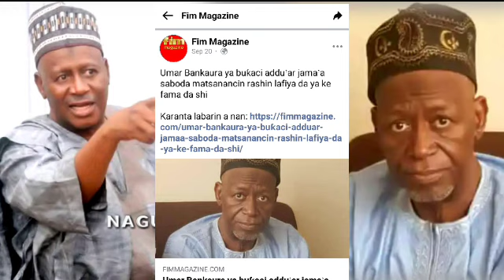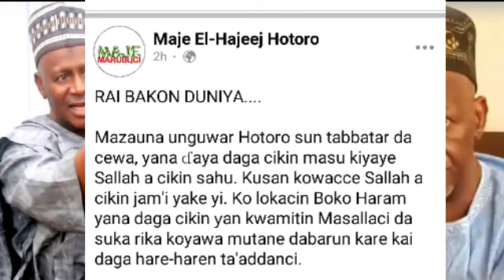Rasuwar Umar Malumfashi (Yakubu Ka-Fi Gwamna) Bayan Fama da Jinya - Nagudu TV